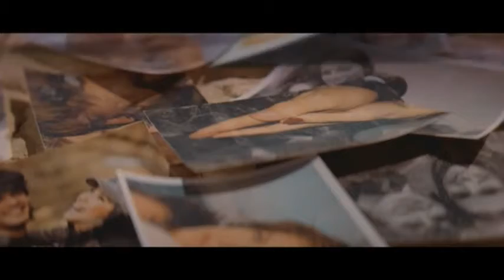Selena Gomez & The Scene - A Year Without Rain